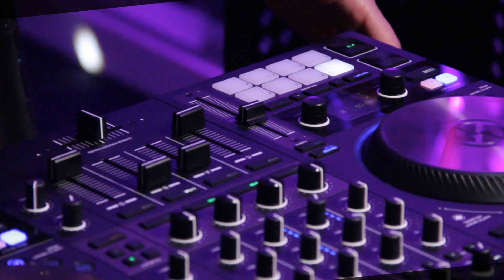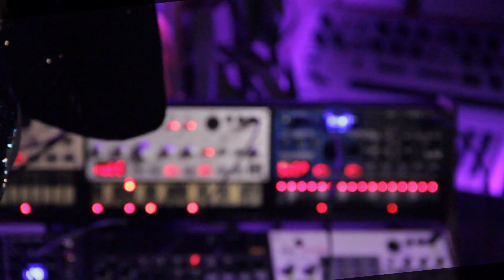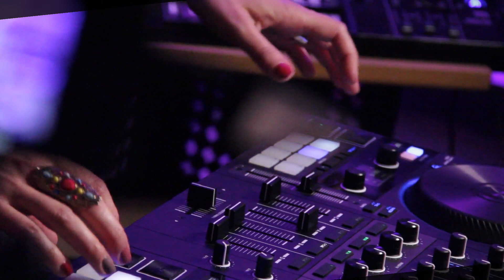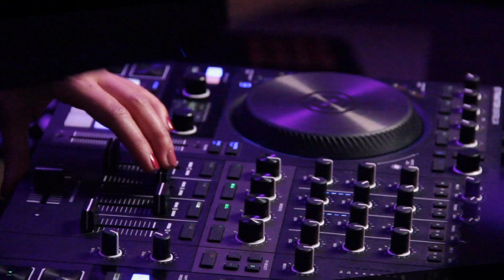🔴 MARIE BERSON for DEEPINSIDE (Live Streaming from Paris)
DEEPINSIDE invites MARIE BERSON for an exclusive live streaming !!!